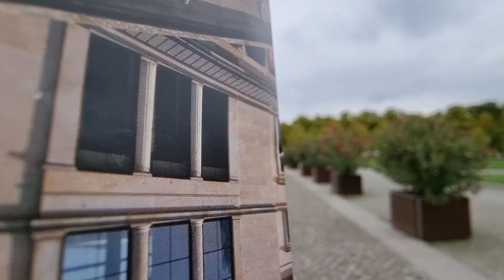Museum Island Berlin Germany walking tour/Visit Berlin/ Berlin Must see attractions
The Museum Island (German: Museumsinsel) is a museum complex on the northern part of the Spree Island in the historic heart of Berlin. It is one of the most visited sights of Germany's capital and one of the most important museum sites in Europe. Built from 1830 to 1930 by order of the Prussian Kings according to plans by five architects, Museum Island was designated a UNESCO World Heritage Site in 1999 because of its testimony to the architectural and cultural development of museums in the 19th and 20th centuries. It consists of the Altes Museum, the Neues Museum, the Alte Nationalgalerie, the Bode-Museum and the Pergamonmuseum.[1] As Museum Island includes all of Spree Island north of the Unter den Linden, the Berliner Dom is also located here, near the Lustgarten. To the south, the reconstructed Berlin Palace houses the Humboldt Forum museum and opened in 2020. Since German reunification, the Museum Island has been rebuilt and extended according to a master plan.[2] In 2019, a new visitor center and art gallery, the James Simon Gallery, was opened
Overview
Edit
The Museum Island is so-called for the complex of internationally significant museums, all part of the Berlin State Museums, that occupy the island's northern part:

The Altes Museum (Old Museum) named as the Königliches Museum when it was built on August 3, 1830, until it was renamed in 1841. The museum was completed on the orders of Karl Friedrich Schinkel.
The Neues Museum (New Museum) finished in 1859 according to plans by Friedrich August Stüler, a student of Schinkel. Destroyed in World War II, it was rebuilt under the direction of David Chipperfield for the Egyptian Museum of Berlin and re-opened in 2009.
The Alte Nationalgalerie (Old National Gallery) completed in 1876, also according to designs by Friedrich August Stüler, to host a collection of 19th-century art donated by banker Joachim H. W. Wagener
The Bode Museum on the island's northern tip, opened in 1904 and then called Kaiser-Friedrich-Museum. It exhibits the sculpture collections and late Antique and Byzantine art.
The Pergamon Museum, constructed in 1930. It contains multiple reconstructed immense and historically significant buildings such as the Pergamon Altar and the Ishtar Gate of Babylon.
The Humboldt Forum opened in late 2020 in the Berlin Palace opposite the Lustgarten park, and incorporated the Ethnological Museum of Berlin and the Museum of Asian Art; both are successor institutions of the Ancient Prussian Art Chamber, which was also located in the Berlin Palace and which was established in the mid 16th century.
In 1999, the museum complex was added to the UNESCO list of World Heritage Sites because of its unique testimony to the evolution of museums as a social and cultural phenomena and the corresponding development of museum architecture.[1]
The contents of the museums were decided on as follows: The Pergamon, with the Greek altar that gives it its name, retained much of its collection and was defined as a museum of ancient architecture. The Neues Museum presented archaeological objects as well as Egyptian and Etruscan sculptures, including the renowned bust of Queen Nefertiti. The Altes Museum, the oldest on the island, displayed Greek and Roman art objects on its first floor and hold exhibitions on its second floor. The Bode Museum's paintings went from Late Byzantine to 1800. And, as now, the Alte Nationalgalerie will cover the 19th century.[3] Once this process is completed, perhaps by 2020, the Gemäldegalerie’s painting collection will be transferred to the Bode, and a new annex, and Museum Island will present all art from the ancient civilizations to 1900.[5] The James Simon Gallery, a $94 million visitors’ center designed by the British architect David Chipperfield, is being built beside the Neues Museum. It will in turn be linked to the Neues, Altes, Pergamon and Bode Museums by an underground passageway decorated with archaeological objects.[5]

Once the Museum Island Master Plan is completed, the so-called Archaeological Promenade will connect four of the five museums in the Museum Island. The Promenade will begin at the Old Museum in the south, lead through the New Museum and the Pergamon Museum and end at the Bode Museum, located at the northern tip of the Island. Before World War II, these museums were connected by bridge passages above ground; they were destroyed due to the effects of the war. There have never been plans to rebuild them; instead, the central courts of individual museums will be lowered, which has already been done in the Bode Museum and in the New Museum. They will be connected by subterranean galleries. In a way, this archaeological promenade can be regarded as the sixth museum in the Island, because it is devised not only as a connecting corridor but also as a strung-out exhibition room for interdisciplinary presentations. The Archaeological Promenade may be characterized as a cross-total of the